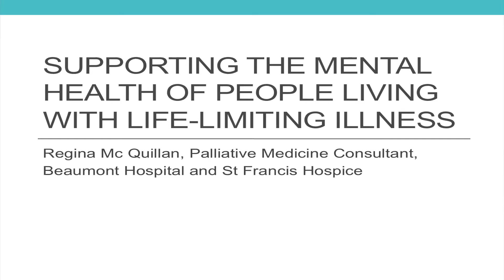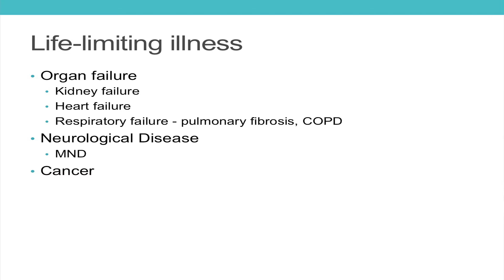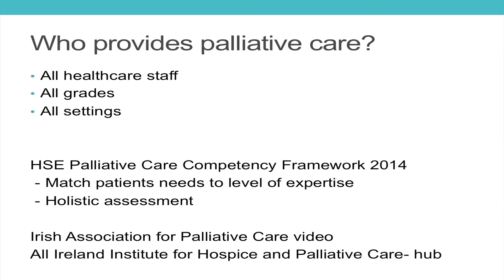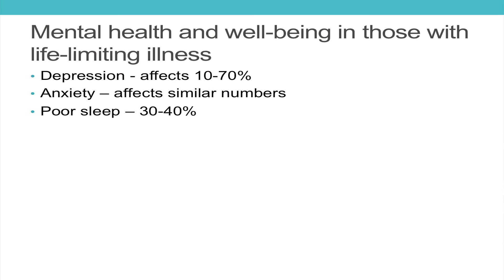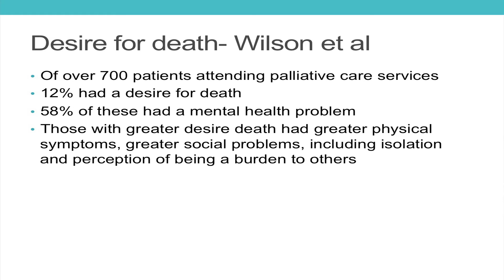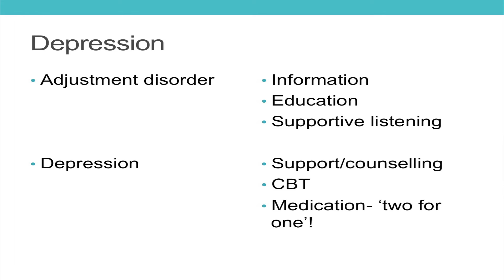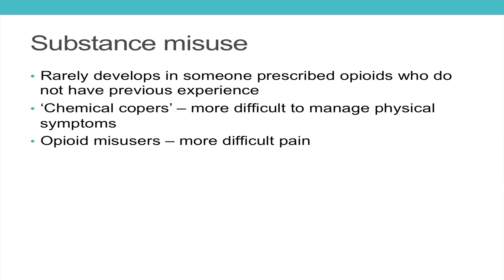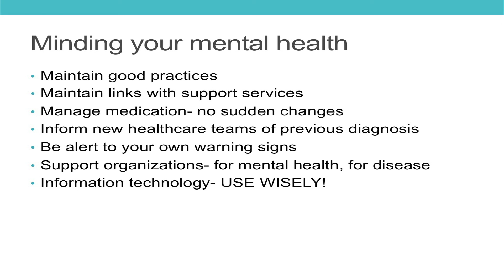Supporting the Mental Health of People Living with a Life Limiting Illness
August 10th: ‘Supporting the Mental Health of People Living with a Life Limiting Illness’

Speaker: Dr. Regina Mc Quillan, Palliative Medicine Consultant, St Francis Hospice and Beaumont Hospital

Summary:
This lecture explores how living with a life-limiting illness can affect the emotional and mental wellbeing of the person with the illness and those close to them. It will discuss what might be considered normal responses, and what might be considered abnormal and may require support from counsellors or health professionals. It will also consider how pre-existing mental health problems may be affected.